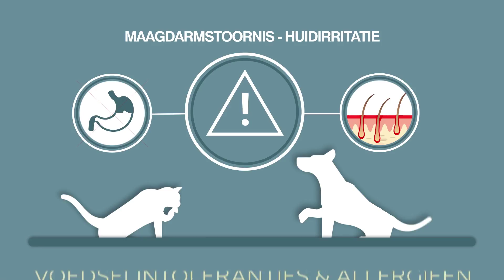VETERINARY HPM – Allergeenarme formulering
Global Preventive Profile - 10 gezondheidsvoordelen

Voedselintoleranties en -allergieën zijn veel voorkomende problemen bij hond en kat. Symptomen kunnen bijvoorbeeld een maagdarmstoornis en/of huidirritatie zijn. Voedselintoleranties en -allergieën worden veroorzaakt door een reactie op een specifiek ingrediënt in de voeding.